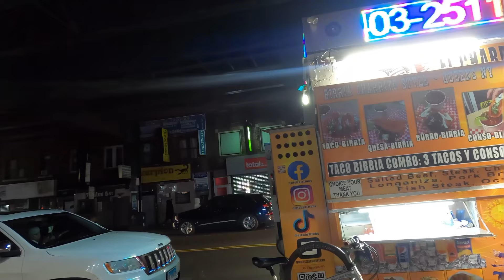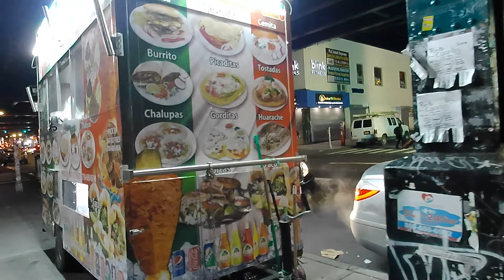I walked around Jackson Heights at 4am, 1-6-24